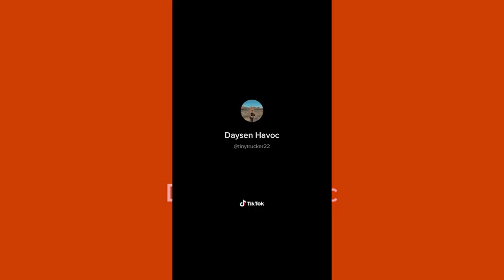Caminhoneira mais g... do mundo’ se nega a entrar no OF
Daysen Havoc foi aclamada como a ‘caminhoneira mais g.. do mundo’ e os fãs estão implorando para que ela comece um perfil no OF– mas a jovem de 25 anos está relutante porque já ganha um ‘salário de seis dígitos’